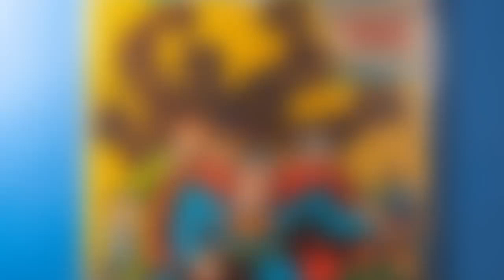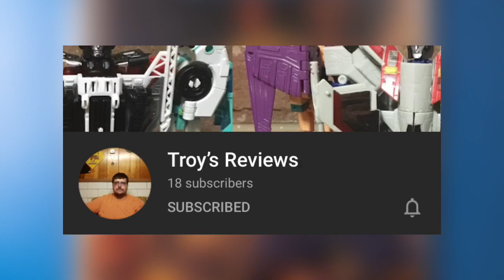Comic Mag Musings Contest